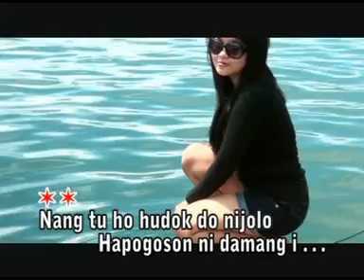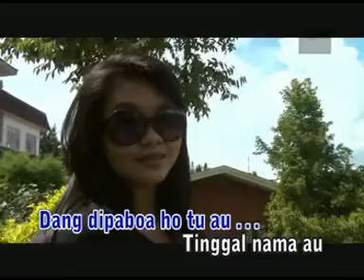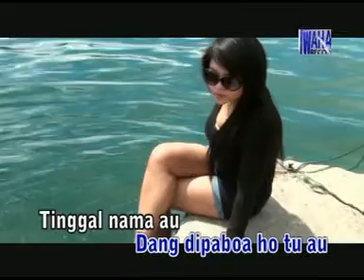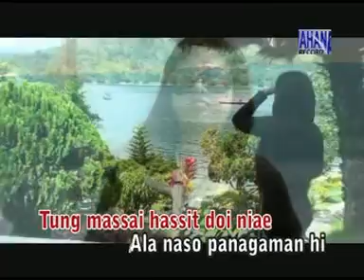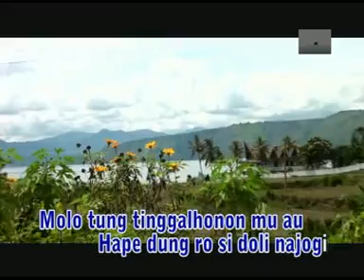Trio Lasidos Bersatu - Nang Tu Ho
Personil TRIO LASIDOS BERSATU

1. Hilman Padang
2. Bunthora Situmorang
3. Jack Marpaung

Wahana Records adalah salah satu label rekaman sejak tahun 1998 dan fokus khusus untuk lagu daerah Batak.